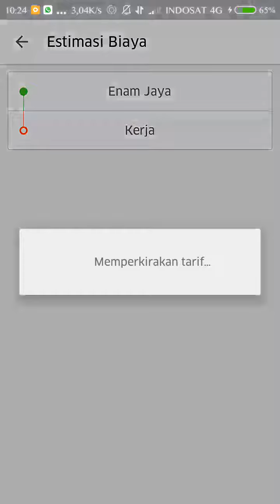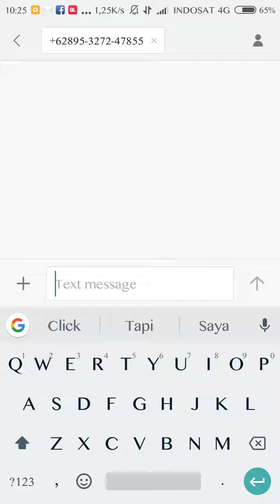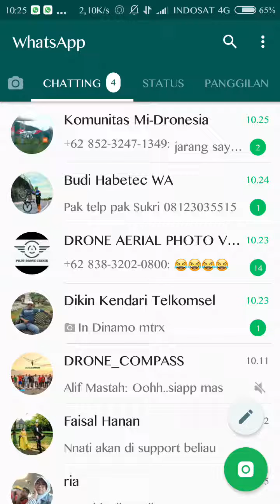Cara memesan Uber delivery